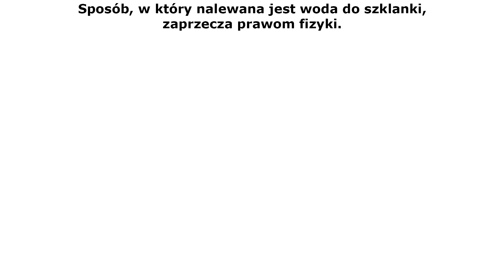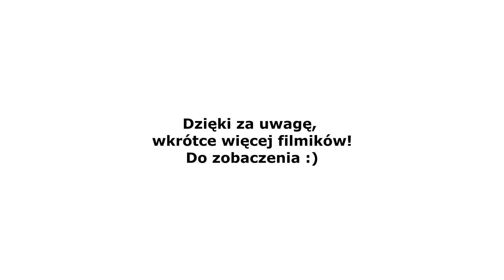Kot zatrzasnął pechowca w toalecie | Architekt płakał jak projektował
Przemyślenia internautów
Proste odpowiedzi, na nurtujące pytania
Fakty i ciekawostki
Porady internautów
Interesujące zdjecia
Interesujące filmiki
Architekt płakał jak projektował
Bolączki życia codziennego